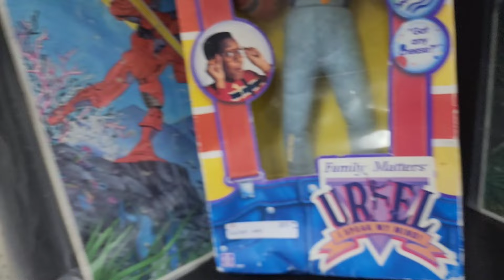Antique Mall Quickie Hunt / Flea Market Picking - Treasures or Beanie Babies ?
Down south little hunt video at Antique Mall / Flea Market. Finding treasures here there every where.